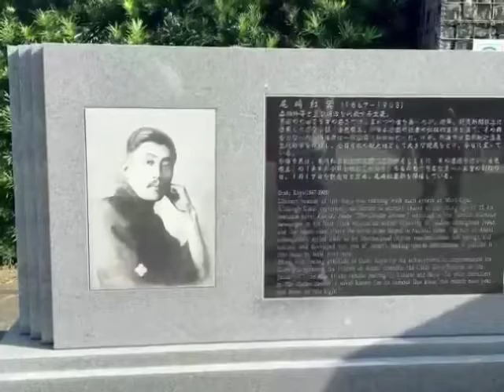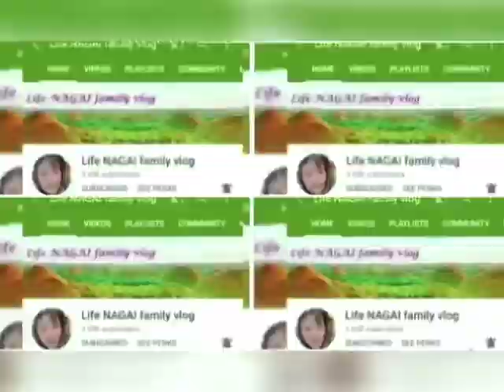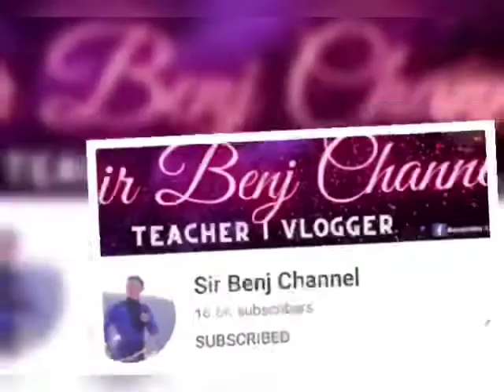Breathtaking view in Atami Japan.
Breathtaking view in Odawara Joshi-Park
Atami Japan.